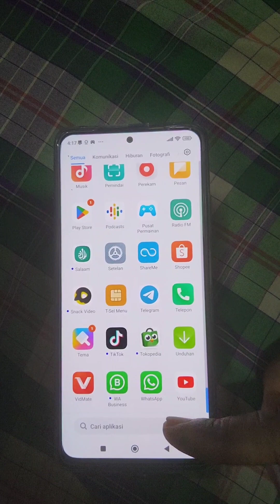DIARY ZIDNI EPISODE MAS AZAM SENANG REDMI NOTE PRO 12 5 G BISMILLAH ALHAMDULILLAH